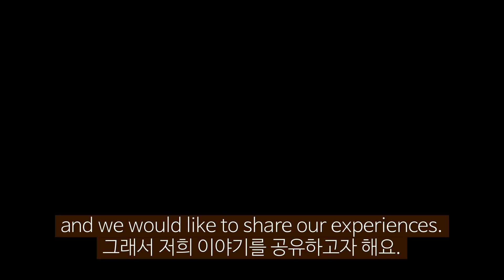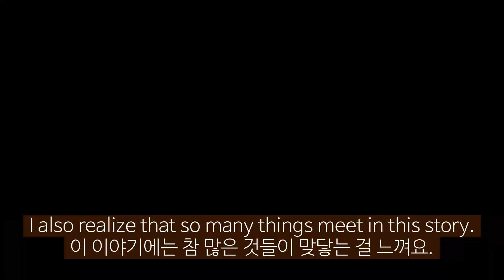2023년 WEST 중기 9기, 장기 21기 어학연수 프로젝트 우수작_Beach bugs